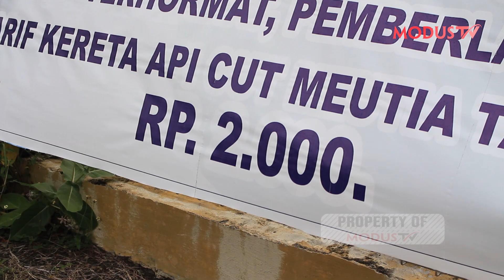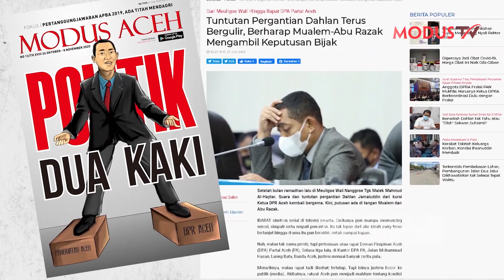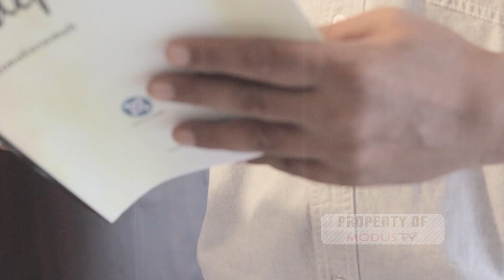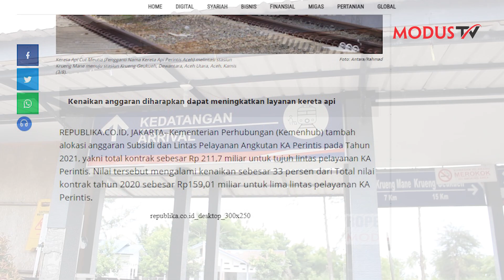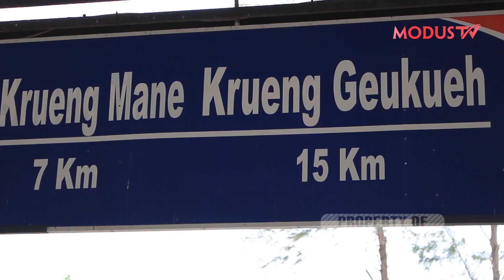ACEH WEEKLY EDISI JUMAT, 1 OKTOBER 2021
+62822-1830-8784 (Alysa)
Whatsapp only